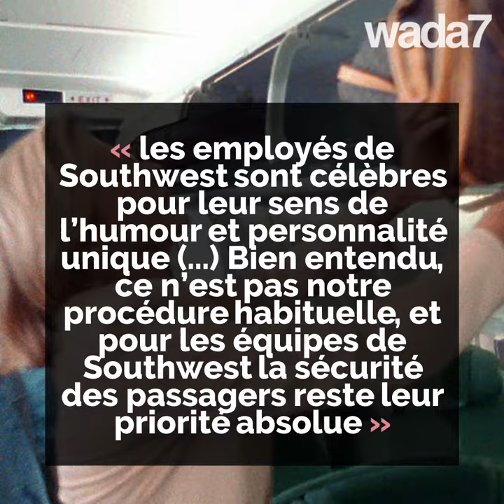Une hôtesse dans un coffre...👩🏻‍✈🧳😳😂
Une hôtesse dans un coffre...👩🏻‍✈🧳😳 mais pourquoi ?🤔😂